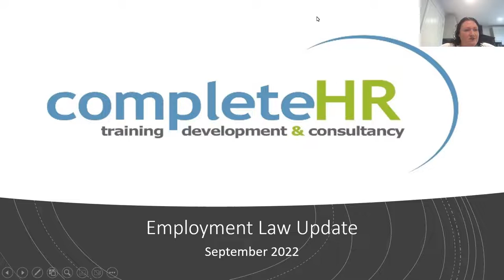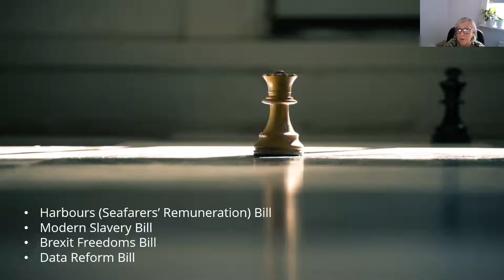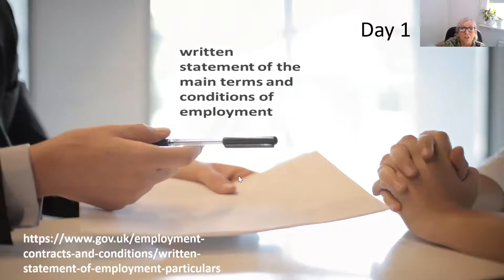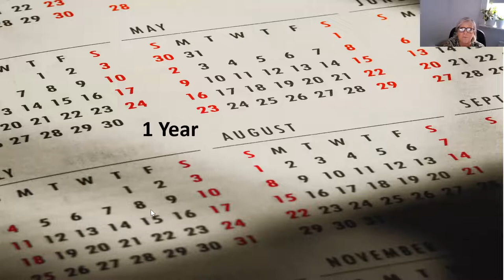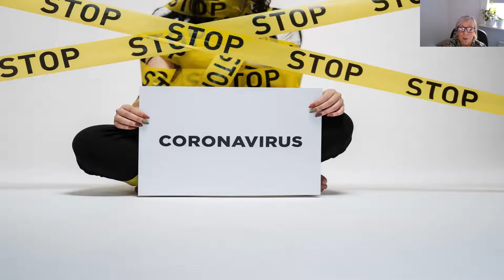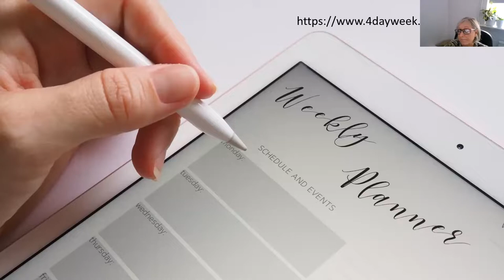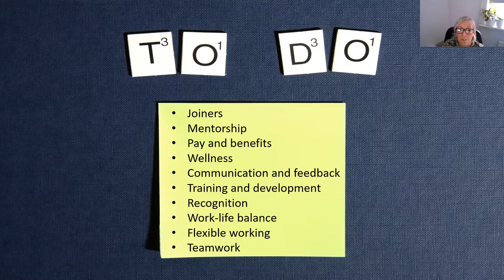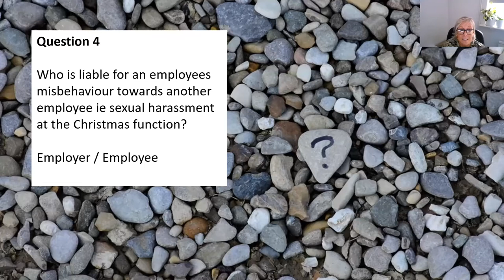Employment Law and HR update: Online technical CPD course delivered by Tolley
In the fifth of a series of accredited CPD courses running throughout 2022, delivered in conjunction with leading training provider Tolley, we revisit employment law and the latest developments in HR.
We were delighted to welcome back Toni Trevett, experienced HR practitioner specialising in employment law and employee relations. During the session, Toni looked at what’s new in employment law and covered off the essential need-to-know hot topics.

The three-hour course focused on:

- The past 12 months and what’s new in employment legislation
- Recent case law
- Current employee rights
- Hot topics in HR and people management including attracting and retaining talent and flexible working.

Aimed at professional advisers, the webinar is part of the K3 Hub training and events programme. In 2020, we merged with K3 Capital Group Plc and, since then, we have launched the K3 Hub – a member network for professional advisers developed by us and other parts of the K3 Capital Group.

All our courses are free to attend and delegates qualify for three hours of structured CPD.